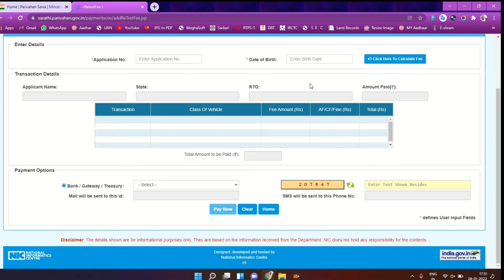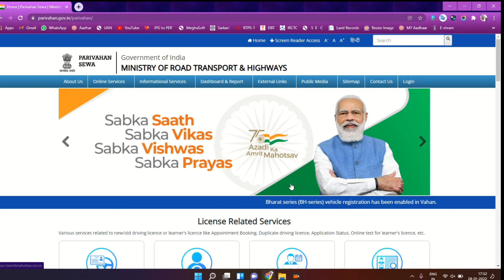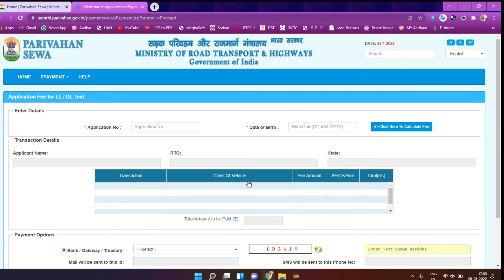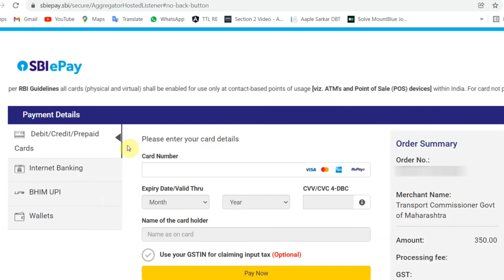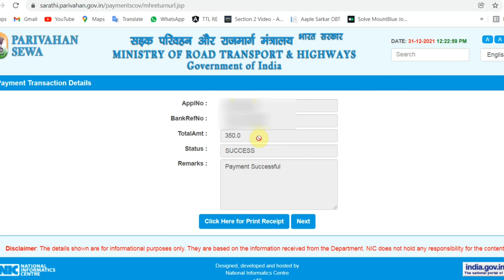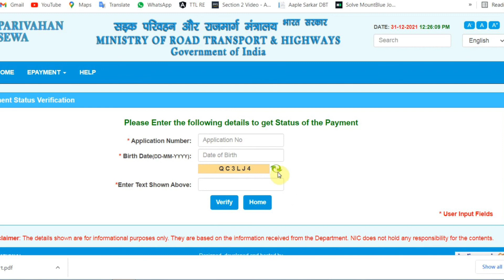Live Proof | driving licence payment failed 2021 | dl payment pending solution bihar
Live Proof | How to solve Driving licence payment problem|Access denied🚫|dl payment pending solution

Sarathi, National Transport Project
For any technical problems you may contact.

मैं आशा करता हूँ की आपलोग  बहुत अच्छे होगे |

ANY PROBLEM MASSEGE ME INSTAGRAM

How to solve Driving licence payment problem!!! Access denied🚫
ताकि हमारे लेटेस्ट विडियो का नोतिफ़िकतिओन आपको

धन्यवाद

So namaste dosto.. to is video mein hum bat karengye ki agar aapne driving licence ke liye apply kiya aur payment ke time access denied dekha raha hai to usse kaise solve kare.

documents you needed - Application no
       screenshot of pending status..(watch final step for more              information )

           or

LL/DL/RENEWAL/DUPLICATE etc. License Payment Pending Problem Solution :DL payment failed/pending

Driving Licence Payment Failed|Driving Licence Payment Pending |DL Payment Pending Solution|Part 2

DRIVING LICENCE PAYMENT PROBLEM SOLVED:Payment is pending.Please wait for 30 mins,All payment issues

DRIVING LICENCE PAYMENT PROBLEM SOLVED:Payment is pending.Please wait for 30 mins,All payment

Driving License Payment Issue | Pending Status | Sarathi Parivahan .

Driving Licence Payment Pending/Failed : LL/DL Payment Pending/Failed

Parivahan payment failed FIX kaise kare?Payment pending/solve parivahan payment|Driving licence fees

Licence Payment Shows Failed or Pending After done payment multiple times

LL/DL/ etc. License Payment Pending Problem Solution :DL payment failed/pending And Form Correction.

Driving License Payment Pending/Failed Solution : LL/DL Payment Failed/Panding Solution

100% Solution! RTO Next 30 / 60 / 90 days Slots are not available! book Driving license Slots Online